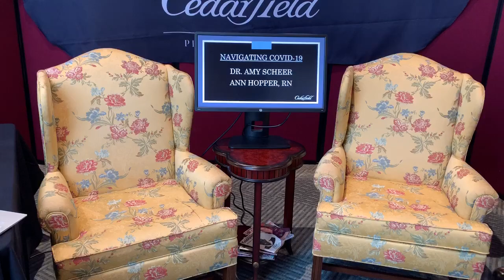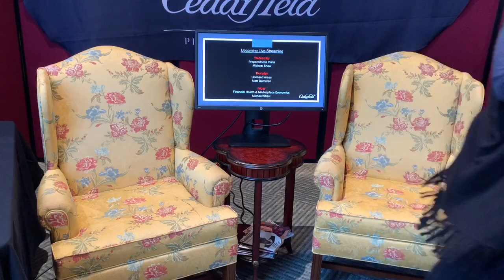trim 38CC2CE6 43A5 4EFA 9B60 E2A080409145